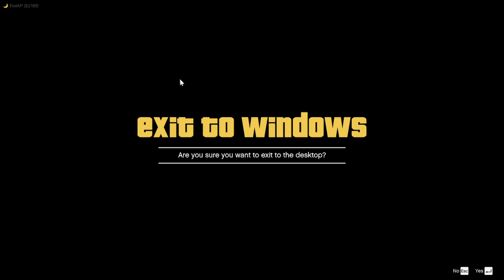Summer, me no Likey Likey... (Full Broadcast Part 2)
ORIGINALLY STREAMED ON TWITCH! (c. June 2021)

GTA V roleplay is a multiplayer mod for the PC version of Grand Theft Auto V. Players who jump into one of the user-created RP servers becomes even more immersed in the game – as they take on the form of a normal NPC, which can be customized in a number of different ways. The level of roleplay depends on the server. Some servers are completely hardcore roleplaying – which means players are skirting the rules if they ask for tips on how to access the game’s menus or even the button that corresponds to an action.